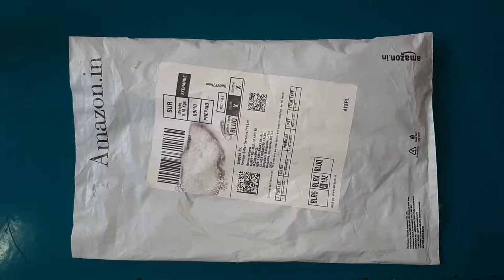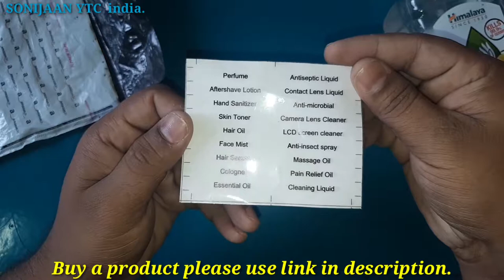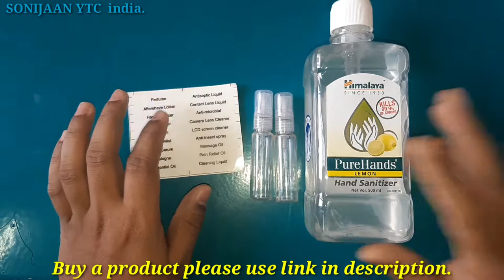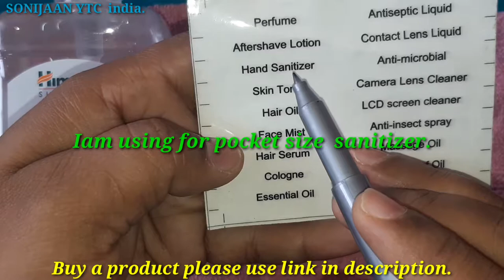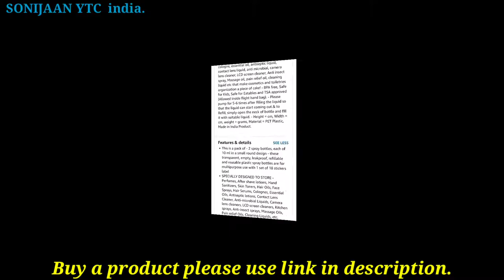Segolike Electric Drill Variable Angle Grinder Connecting Rod Round Handle Converter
10 ml empty plastic spray bottles Mini size, transparent

Buy product link in amazon

Electric Drill Variable Angle Grinder Connecting Rod Round Handle Converter&index=aps&camp=3638&creative=24630&linkCode=xm2&linkId=67f70cbd97bcf5120c4ce1748fb600ea

Bottles

10 ml empty plastic spray bottles Mini size, transparent&index=aps&camp=3638&creative=24630&linkCode=xm2&linkId=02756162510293b09d92def6b76ace87